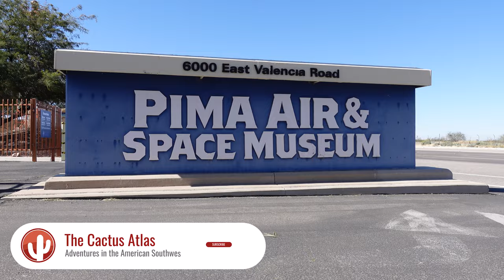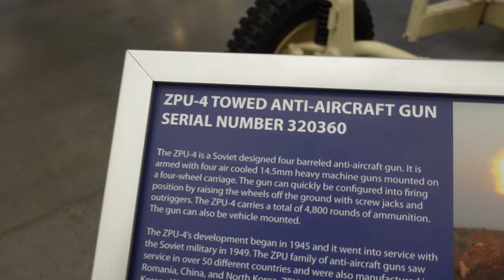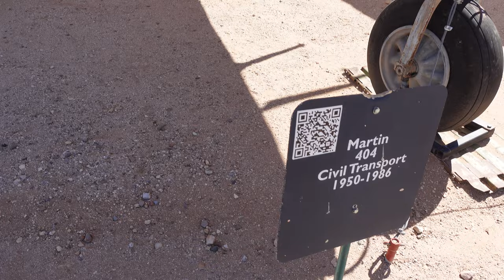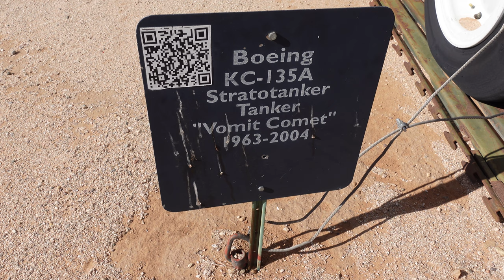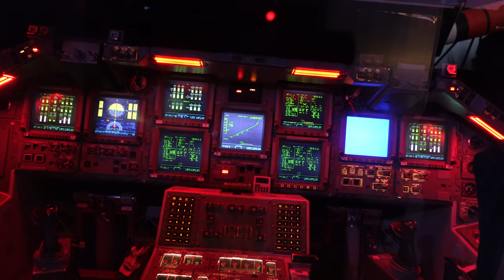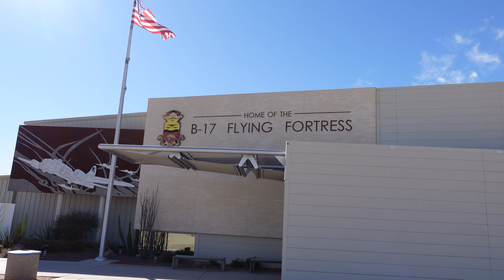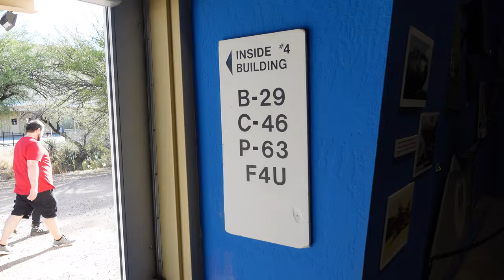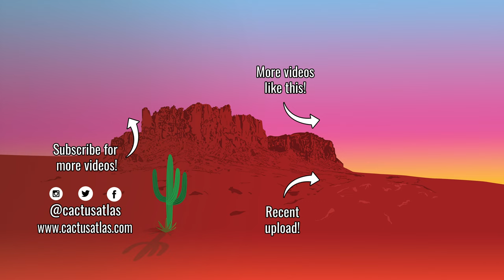PIMA AIR & SPACE MUSEUM | WWII Planes, Jets, Helicopters, & MORE! | Tucson, Arizona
The Pima Air & Space Museum is an 80-acre museum out in the desert of Arizona that features about 400 various planes, helicopters, and other aircraft from various historic periods. From WWII aircraft to more modern military fighter jets, and even some spacecraft... this place has it all!

Today's video is a little different as we visit the Pima Air and Space Museum in Tucson, Arizona for the first time. Despite seeing the sun reflecting off the airplanes in the distance from I-10, we've somehow never made it out here in all our years out here. What a mistake that was!

Some of the more interesting pieces include the Boeing B-17 Flying Fortress Bomber from World War II, Boeing B-29 Superfortress, B-24 Liberator, an SR-71 Blackbird, two Air Force One planes from different periods (one of which, the Douglas VC-118A, served as the official Air Force One by President Kennedy and President Johnson). There's even a replica of the 1903 Flyer the Wright Brothers flew!

00:00 Outside the Entrance
01:04 Hangar 1
07:50 Outdoor Exhibit
14:48 Aerospace Gallery
17:04 390th Memorial Museum
19:13 Hangar 3
20:39 Hangar 4
22:46 Hangar 5